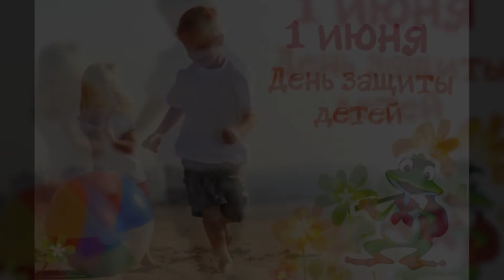Выступают дети и родители: День защиты детей 1 июня 2017 года.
Ко дню защиты детей 1 июня 2017 года в Национальном научно-практическом центре здоровья детей (Научном центре здоровья детей) прошла акция, в которой приняли участие дети и некоторые родители.

Были записаны стихи, песни и благодарственные слова врачам центра.

Предлагаем посмотреть чудесные выступления вашим родственникам, друзьям и знакомым!

Будьте здоровы и хорошего Вам настроения!

(На размещение выступлений детей подписаны информированные согласия)